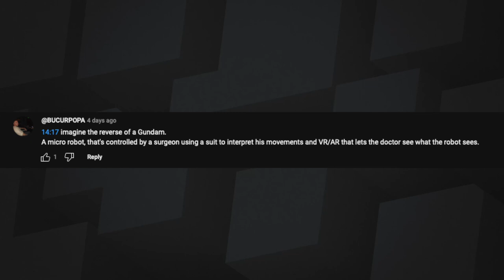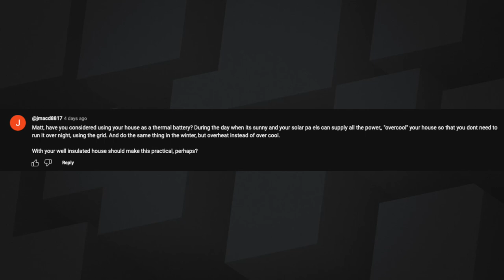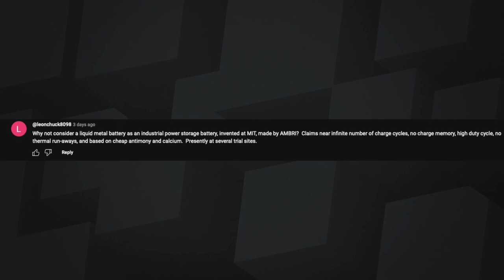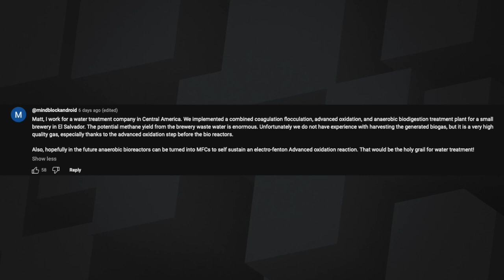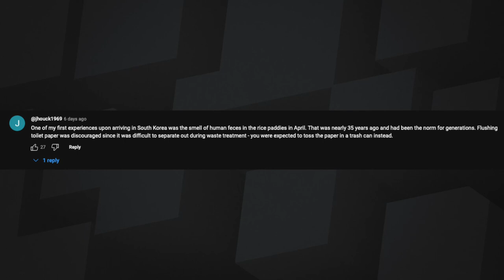179: Waste Not, Want Not - Crazy Innovations For Reusing Waste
Matt and Sean talk about waste recycling projects, profit, and the mailbag.

00:00 - Intro & Feedback
12:22 - Waste Recycling Discussion